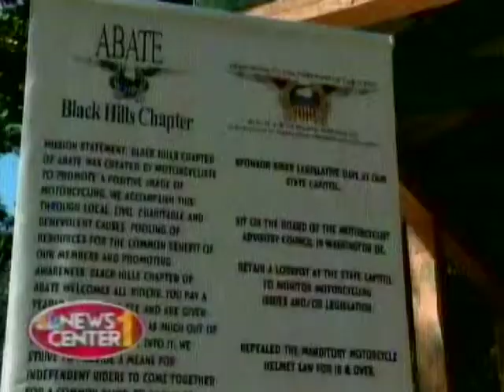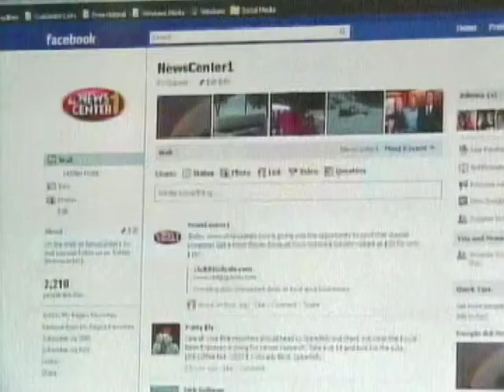A.B.A.T.E Club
Story for my Community Connection series on the A.B.A.T.E. Motorcycle Club.